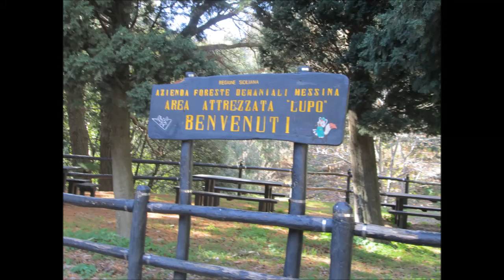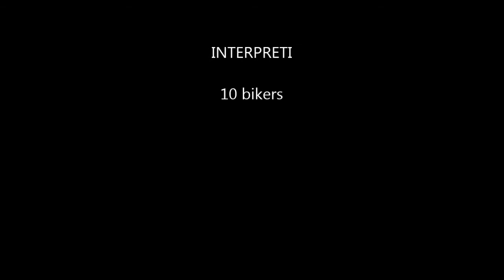In mtb Giro Pezzolo - Portella Grioli - San Calorio - Lupo (29/12/2013)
Domenica 29 dicembre 2013 alla partenza 10 bikers; alle 8.00 in punto si parte (cosa mai accaduta prima) ma dopo appena 300 mt ci fermiamo per risolvere un piccolo problema alla ruota. poi pedaliamo per i 7km su asfalto che portano al paesino di Pezzolo (400 m s.l.m.). Piccola sosta per riempire le borracce e poi si riparte in salita in sterrato, pochi km e giungiamo a Jaddizzi (642m s.l.m.). Seconda sosta di giornata per dissetarci con la freschissima acqua della sorgente; percorriamo insieme ad un altro gruppetto di bikers il tortuoso e impegnativo "Serpentone di Pezzolo" con i suoi 21 tornanti; giunti al bivio per Monte Scuderi e Portella Grioli procediamo per quest'ultima salutando gli amici in mtb incontrati a Jaddizzi. Grazie alla bella giornata (anche se un po' fredda) a Portella Grioli (849 m s.l.m.), sulla Dorsale dei Peloritani, ci si ferma giusto il tempo di un paio di foto e per ammirare un primo scorcio di panorama. sul versante tirrenico Milazzo e le Isole Eolie e sul versante ionico la costa calabrese. Proseguiamo per la Dorsale dei Peloritani (conosciuta anche come la Strada militare) direzione nord e giungiamo al Puntale San Calorio (1057m s.l.m.); proprio davanti al rifugio San Calorio ci copriamo con mantelline e k-way per tuffarci nella impervia e pietrosa discesa verso l'Area Attrezzata Lupo; man mano che si scende scorgiamo la strada che abbiamo percorso in salita, il vulcano Etna completamente innevato, la costa calabra e lo Stretto di Messina. Superiamo gli ostacoli di ben tre frane (la prima di dimensioni abbastanza rilevanti che ci costringe a oltrepassarla bici in spalla) e giungiamo all' Area Attrezzata Lupo sita nel bacino della fiumara di Santo Stefano Briga. Poi ancora giù in discesa; percorriamo in totale 41km